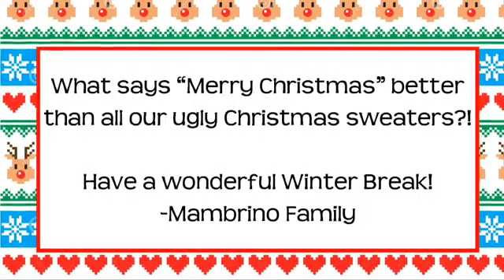Mambrino Christmas Card 2014